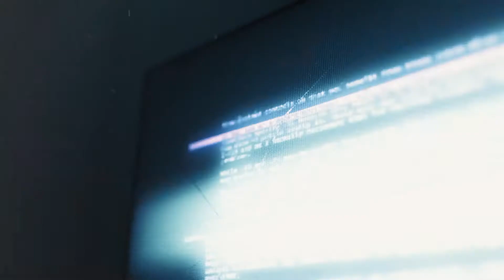Fabio Brunello - Showreel 2022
Here is my new showreel 2022! Soon I will have to update it again with new work currently in progress 😅. Thank you to everyone who believed in my abilities by entrusting me with their creative projects!